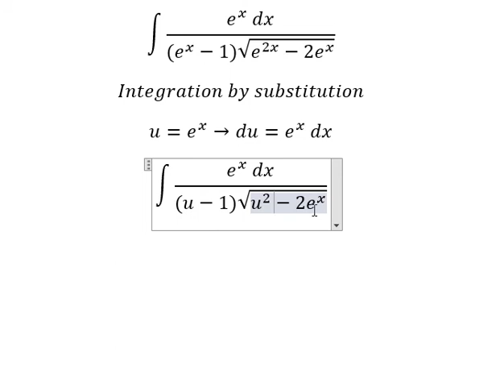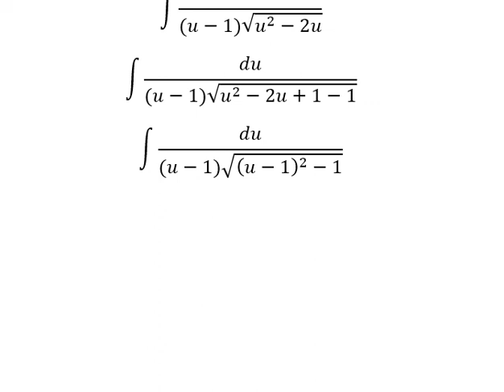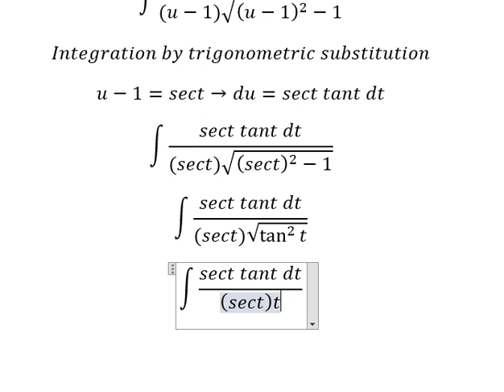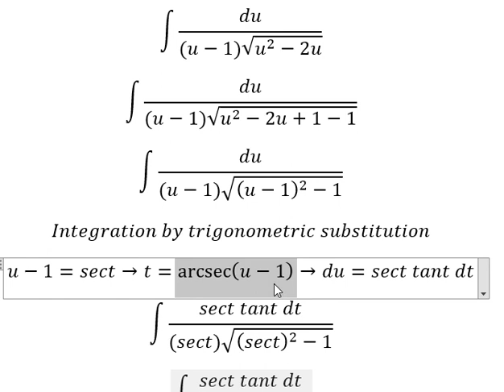Calculus Help: Integral ∫ (e^x dx)/((e^x-1)√(e^2x- 2e^x )) - Integration by substitution